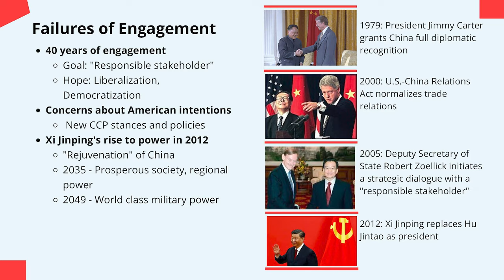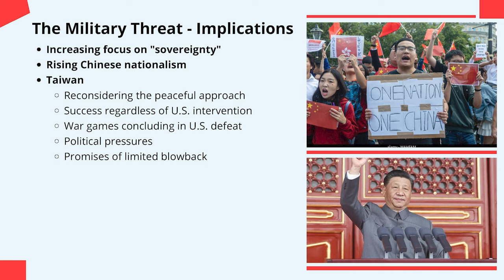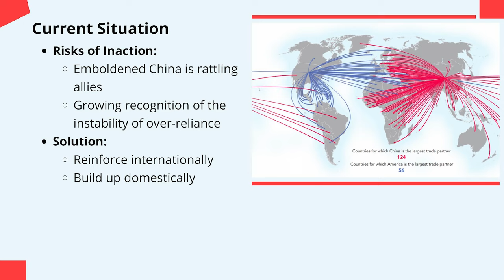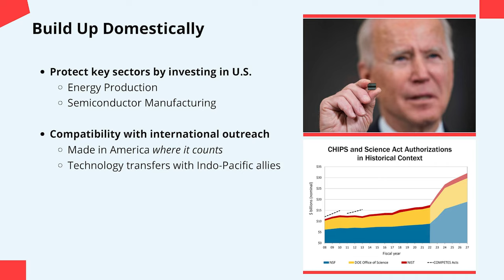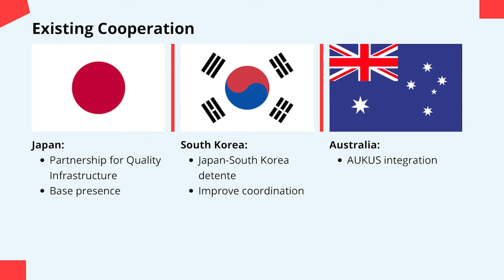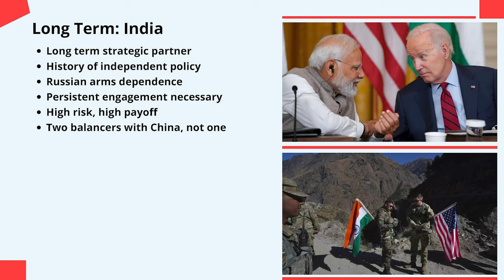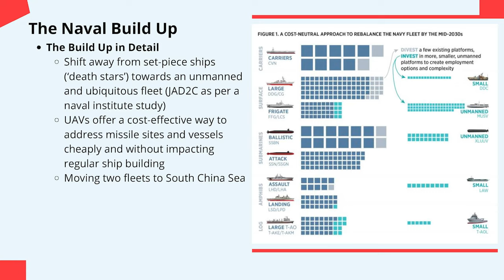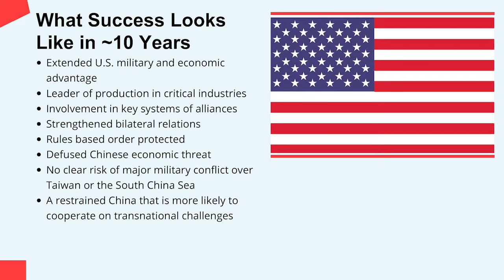2023 Summer Institute in American Foreign Policy- China Team B: Assertive Solutions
2023 Summer Institute in American Foreign Policy-
U.S. Policy Towards China and the Challenge of Taiwan
Team A: Cooperation over Competition

Summer Institute 2023 brochure

The Williams College Summer Institute in American Foreign Policy opened in June 2010, providing Williams College Students the opportunity to participate in a rigorous 3-week program devoted to the study of American foreign policy and grand strategy. The Institute will accept up to 12 students in the summer of 2023. The goals of the Institute include:

1. Providing students with an intellectual foundation in American foreign policy and grand strategy, as well as a practical understanding of the unique challenges faced by policymakers.

2. Providing students an opportunity to master a subject of great importance and interact with fellow students and outside experts in an intense and intimate academic setting.

3. Developing a set of intellectual and practical skills that will serve students beyond Williams College.

James McAllister, Professor of Political Science and Director of the Stanley Kaplan Program in American Foreign Policy and Galen Jackson, Assistant Professor of Political Science, Williams College.